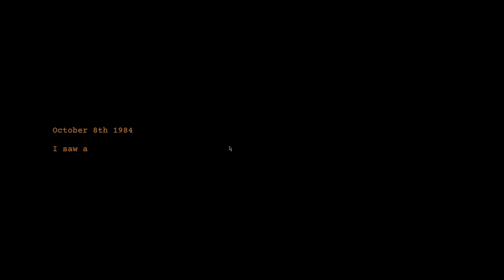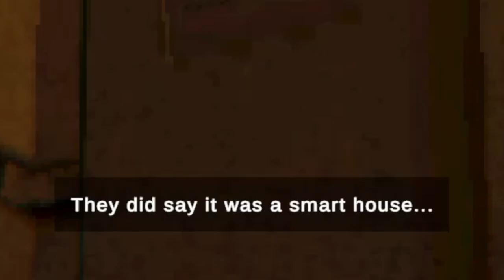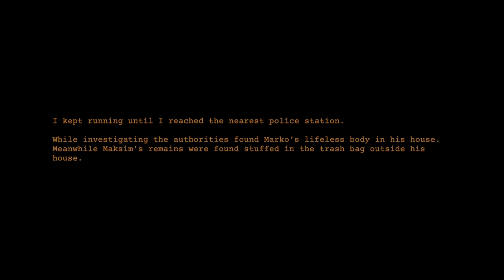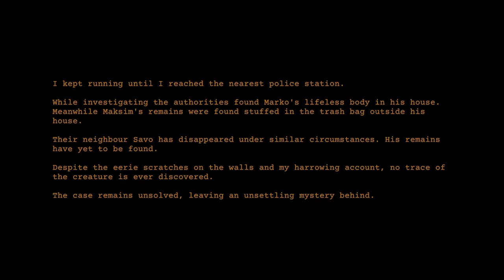Bro wont let me eat my cereal...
This game is amazing, you have to look after a house with a automatic surveillance system